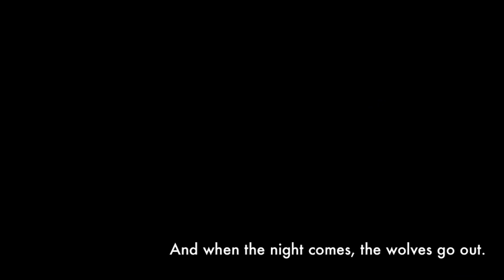Wolves Of Manchester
First trailer for Wolves Of Manchester. First Ep coming soon.

Post Rock / Progressif / Indie

WOLVES OF MANCHESTER was created after the fall of In Veins group. The intention of the three remaining friends was letting their creativity to express themselves and go as far as possible. In the dark, a light emerges to reveal a painting sometimes obscure but whose purpose is revealed to be a beauty and a wonderful outcome. The composition is the watchword of the quartet who wants the public to be overwhelmed by stronger emotions, impregnated soft and touching people deep within themselves

Marco A. Pereira: Chant Lead, Piano, Guitare, Effets
Jérémie Grange: Basse, Chant
Maxime Deuil: Guitare
David Peiffer: Batterie

Portishead - Tool - A Perfect Circle - Arcade Fire - Archive - Isis - Coldplay